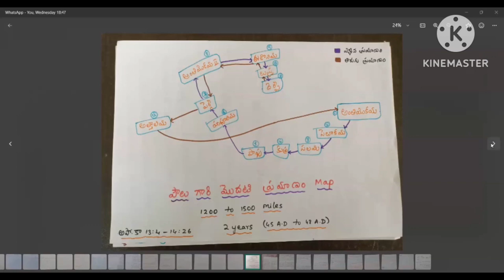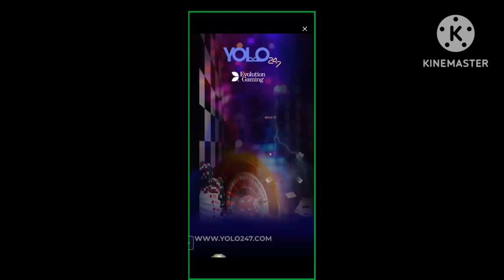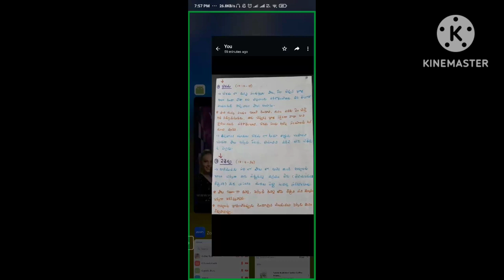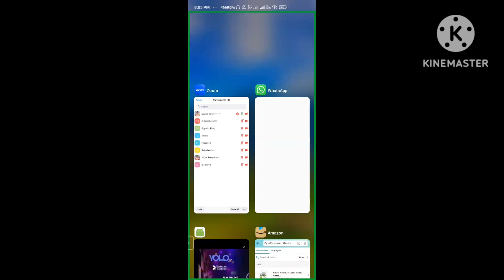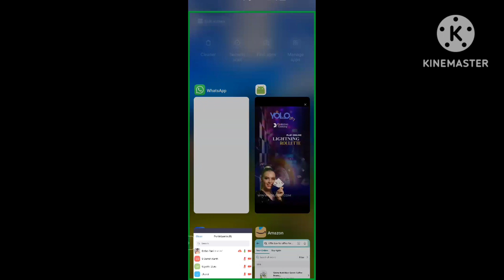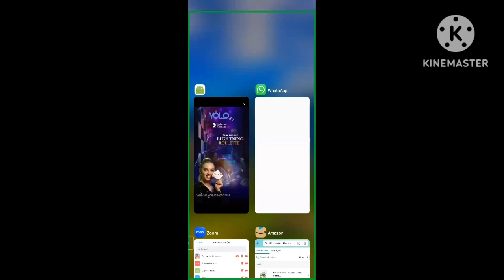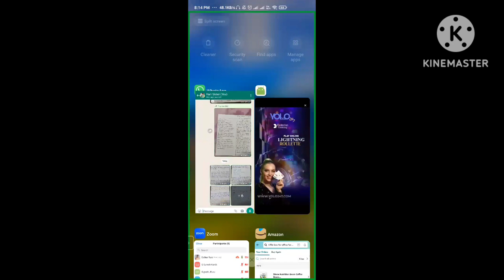పౌలుగారి రెండవ ప్రయాణము || Paul's second Missionary journey || Acts Part-3 || Sis. Esther Pratap